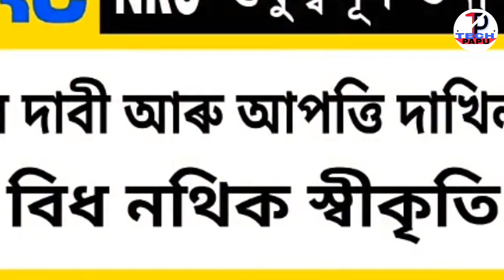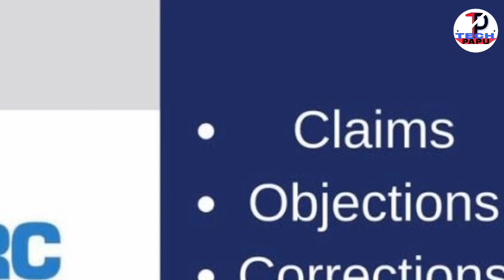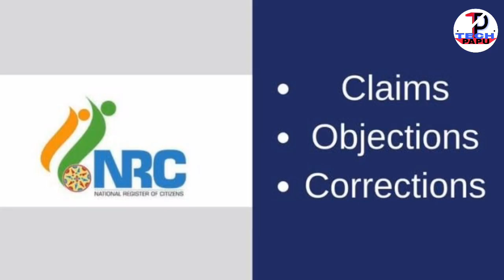NRC claim and objection Update// 26 October//supreme court decision//rejected 5 claim documents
Supreme Court decision,26 oct//rejected 5 claims documents